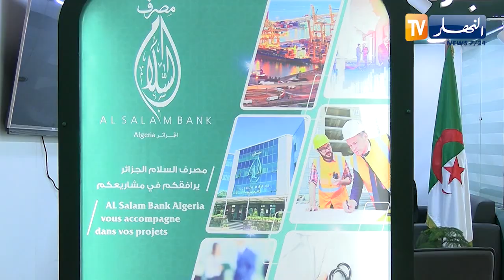مصرف السلام الجزائري يعرض مختلف خدماته على الزبائن بمعرض الإنتاج المحلي